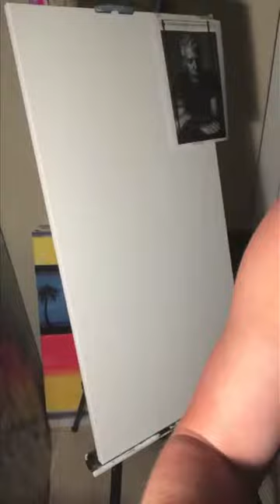Bourdain Painting Process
Timelapse Speed Painting of Anthony Bourdain

Audio : Curtis Mayfield - Pusherman (The Reflex Revision)